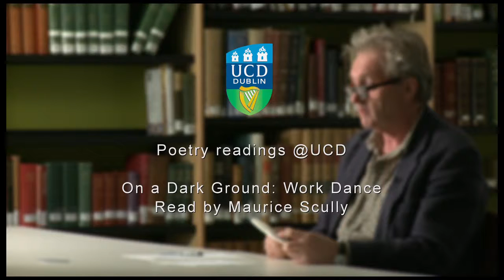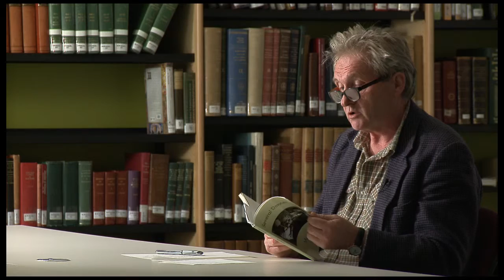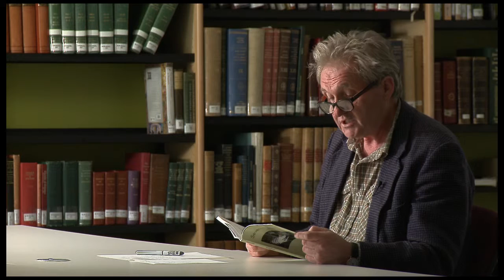Maurice Scully reads his poem "On a Dark Ground: Work Dance"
Poet Maurice Scully reads his poem "On a Dark Ground: Work Dance" in the UCD Library Special Collections Reading Room. Part of the Irish Poetry Reading Archive.